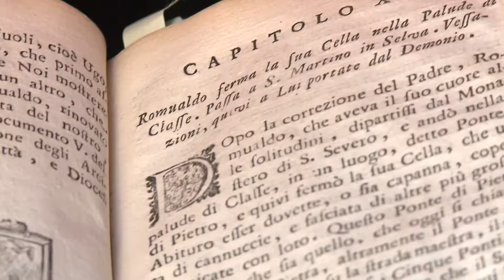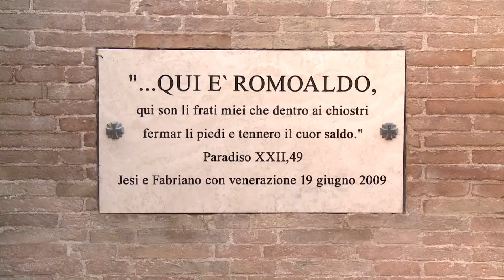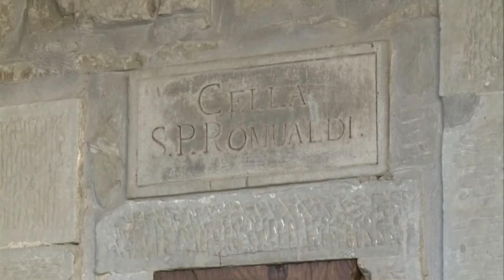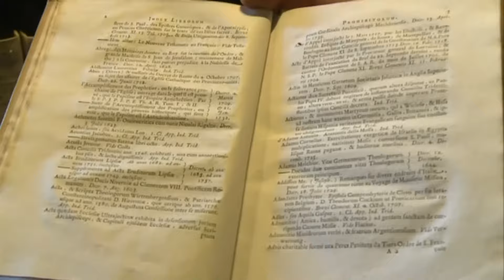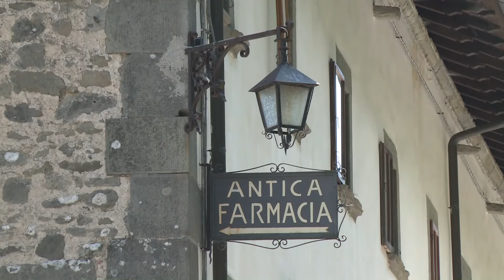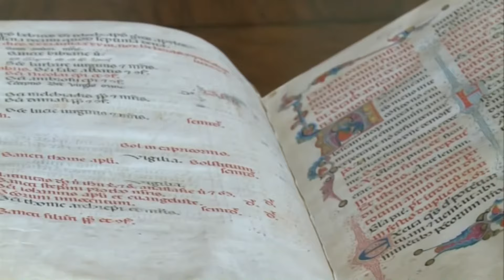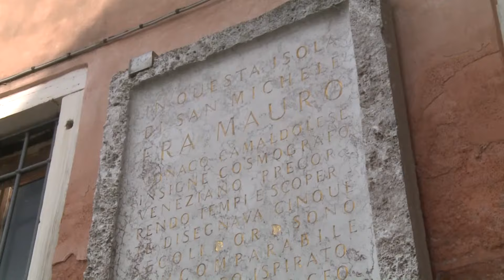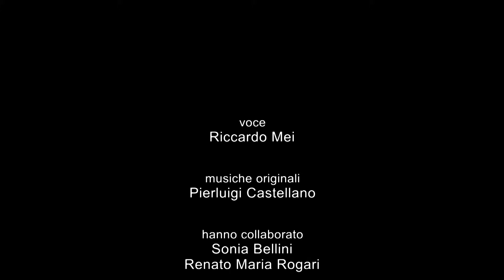Mille anni a Camaldoli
Monastero ed eremo di Camaldoli sono immersi nelle foreste del Casentino, in provincia di Arezzo. In questo documentario si percorrono tutti i luoghi che hanno segnato la vita del fondatore dell’ordine camaldolese, San Romualdo, e quelli percorsi da monaci che hanno fatto la storia di questa congregazione benedettina, come Fra’ Mauro o Bartolomeo Alberto Cappellari, a più riprese abate e vicario generale camaldolese, poi eletto Papa col nome di Gregorio XVI. Potremo anche entrare nella ricchissima
biblioteca di Camaldoli, con testi unici come l’Opera Omnia di Isacco Newton o gli scritti di Cornelio Giansenio, l’antichissima farmacia, preziosi arredi sacri e paramenti liturgici.